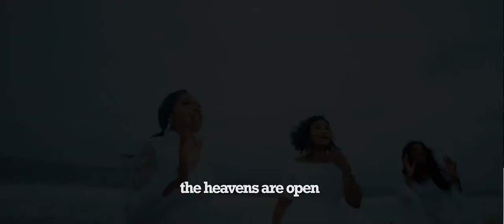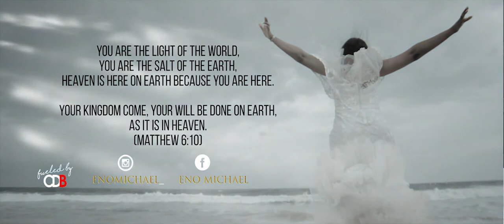SONG For Today Heaven Is Here by Eno Michael ft Nathaniel Bassey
The heavens are open
I can hear the sound of music
Trumpets resounding
The whole world in attention
Heaven singing to earth
It's a voice from heaven
Full of glory and power
Thunderous with majesty
Loudly declaring
Heaven is here

This is heaven coming to earth
Trumpets blasting loud in my ears
Are you ready ready ready
Heaven is here
God is here

Trumpets resounding
A voice from heaven
Thunderous with majesty
Loudly declaring
Heaven is here

Heaven is here
Heaven is here
There'll be no more pain
No more tears
Heaven is here
There'll be no more crying
No more weeping
Heaven is here
No more tears
Heaven is here
No more weeping
Heaven is here
There'll be (no more sorrow)
No more suffering
Heaven is here
No more sickness
No more darkness
Heaven is here

Heaven is here
Heaven is here
Heaven is here
Heaven is here
Heaven is here
Are you ready ready
Heaven is here